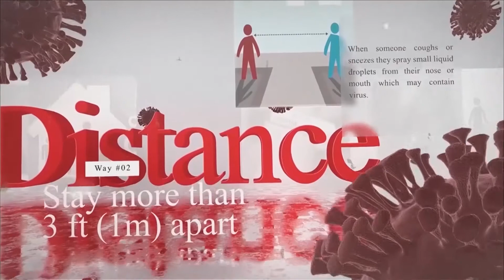DELTA LOCKDOWN WAFFI TV WITH HON. SYLVESTER OROMONI ON LOCKDOWN ISSUES